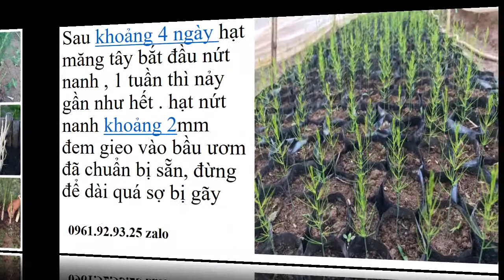Mua Giống Măng Tây Ở Đắk Lắk 0961929325